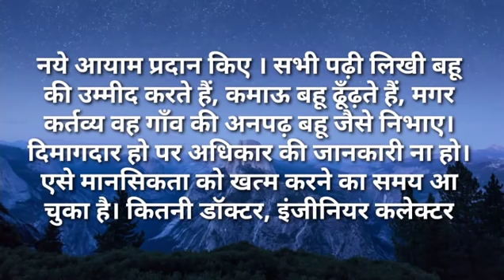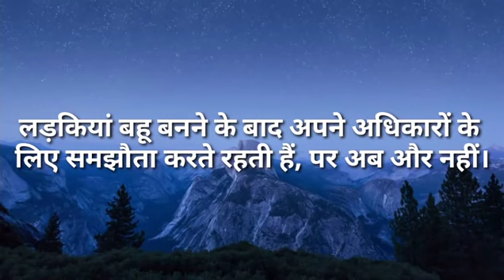मुझसे ससुराल के हर काम नहीं होंगे|Ilike story Kahaniya|Moral Stories|Story मेरी Time New Story|Sto